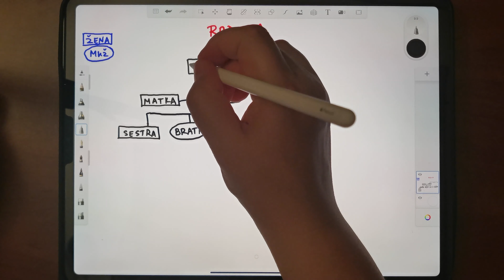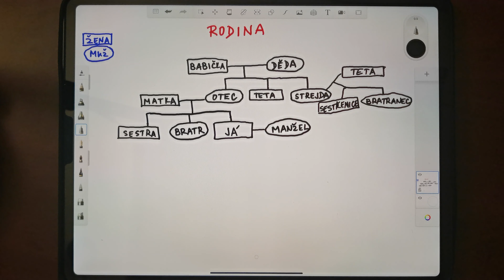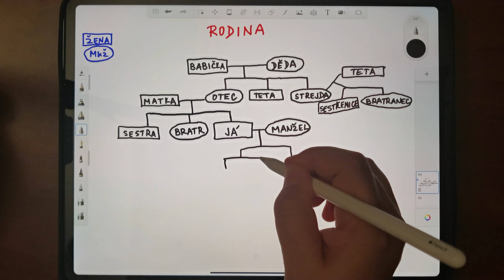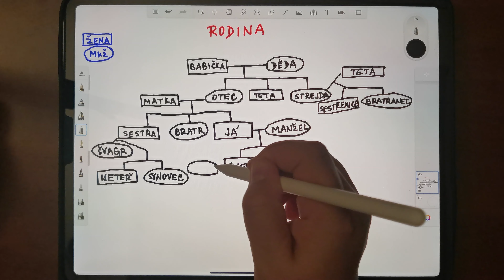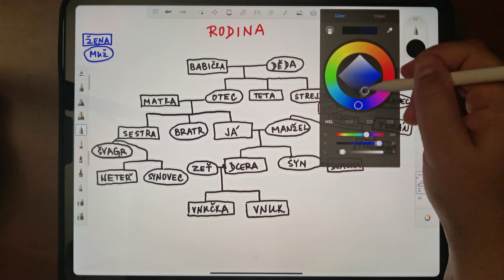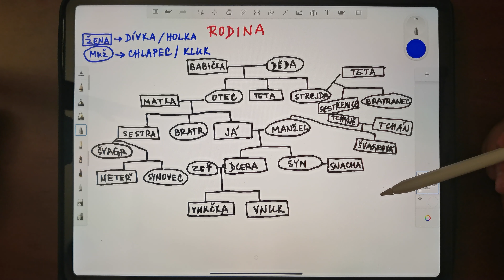Курс чешского 10.1: Семья (схема)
Мы посмотрим на слова, описывающие членов семьи, на картинке (генеалогическое древо).

Курс основан на учебнике «Чешский шаг за шагом 1» автора Лиды Холе. Также есть рабочая тетрадь и интерактивные онлайн-упражнения